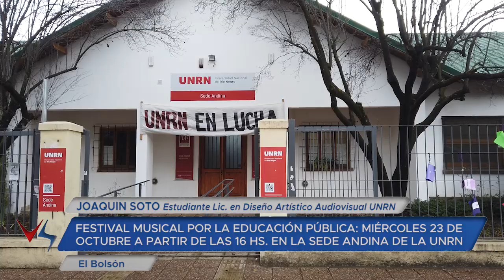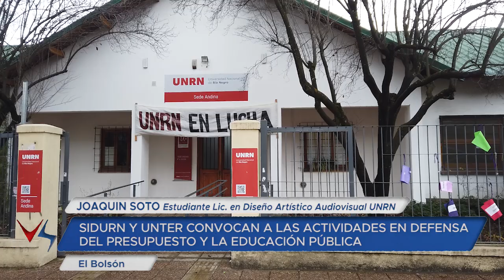22 10 24 JOAQUIN SOTO Estudiante Lic en Diseño Artístico Audiovisual UNRN FESTIVAL MUSICAL POR LA